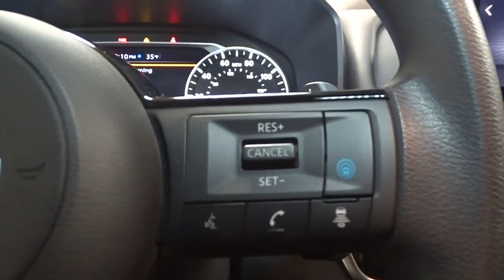2021 Nissan Rogue Hillside, Newark, Union, Elizabeth, Springfield, NJ 410284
2021 Nissan Rogue available in Hillside, New Jersey at Route 22 Nissan. Servicing the Newark, Union, Elizabeth, Springfield, NJ area.

The Smart Way to Buy! Are you tired of hidden fees and bogus rates ruining your search process? Now there's a way to avoid all of the nonsense Introducing the smart way to buy from Route 22 Nissan the most trusted and respected Nissan dealer in New Jersey serving Hillside, Newark, Irvington, Elizabeth, Union, Springfield, Woodbridge, Roselle Park, Linden and North Plainfield. Advantages of the smart way to buy are endless. There is no pressure throughout your search. You can finally feel at ease when purchasing a car since there are no hidden fees, there are no surprises no gimmicks revealed when you finally make a decision. Route 22 Nissan salespeople are direct and value your time, so there is no back and forth or confusion we know it's necessary for you to feel comfortable during the buying process and want to earn your trust. This Nissan includes: [B93] CHROME REAR BUMPER PROTECTOR (PIO) [B92] BLACK SPLASH GUARDS (SET OF 4) (PIO) [L92] 1-PIECE CARGO AREA PROTECTOR *Note - For third party subscriptions or services, please contact the dealer for more information.* This SUV gives you versatility, style and comfort all in one vehicle. Save money at the pump with this fuel-sipping Nissan Rogue. All-wheel drive means peace of mind all the time. This Silver AWD Nissan enjoys a host offeatures, including exceptional acceleration and superior stability so you can drive with confidence. Thank you for giving us the Opportunity for helping you with your New or Used Car purchase. Route 22 Nissan makes every effort to verify all equipment and features on each and every vehicle.Please understand this may be provided by 3rd parties please verify with the dealership for accuracy.
Radio w/Seek-Scan, Clock, Steering Wheel Controls and Radio Data System,Lip Spoiler,Black Rear Bumper w/Black Rub Strip/Fascia Accent and Chrome Bumper Insert,Speed Sensitive Variable Intermittent Wipers,Black Grille w/Chrome Surround,Deep Tinted Glass,Steel Spare Wheel,Intelligent Auto Headlights (i-Ah) Fully Automatic Aero-Composite Led Low/High Beam Daytime Running Auto High-Beam Headlamps w/Delay-Off,Compact Spare Tire Mounted Inside Under Cargo,Galvanized Steel/Aluminum/Composite Panels,Tires: 235/60R18 All Season,Body-Colored Front Bumper w/Chrome Rub Strip/Fascia Accent,Black Bodyside Cladding and Black Wheel Well Trim,Glove Box,Trip Computer,Perimeter Alarm,Driver / Passenger And Rear Door Bins,Interior Trim -inc: Metal-Look Door Panel Insert and Chrome/Metal-Look Interior Accents,Power 1st Row Windows w/Driver 1-Touch Up/Down,Power Door Locks w/Autolock Feature,4-Way Passenger Seat -inc: Manual Recline and Fore/Aft Movement,Full Carpet Floor Covering,Fade-To-Off Interior Lighting,Carpet Floor Trim,Seats w/Cloth Back Material,Engine Immobilizer,Front Map Lights,60-40 Folding Bench Front Facing Manual Reclining Fold Forward Seatback Rear Seat,Cargo Space Lights,Delayed Accessory Power,Systems Monitor,Driver And Passenger Visor Vanity Mirrors w/Driver And Passenger Illumination, Driver And Passenger Auxiliary Mirror,Cargo Area Concealed Storage,Manual Tilt/Telescoping Steering Column,Driver Foot Rest,Proximity Key For Doors And Push Button Start,Front Center Armrest and Rear Center Armrest,Dual Zone Front Automatic Air Conditioning,Full Floor Console w/Covered Storage, Mini Overhead Console w/Storage and 2 12V DC Power Outlets,Rear Cupholder,Distance Pacing w/Traffic Stop-Go,Full Cloth Headliner,NissanConnect Mobile Hotspot Internet Access,Day-Night Rearview Mirror,Redundant Digital Speedometer,Front Cupholder,Permanent Locking Hubs,Front And Rear Anti-Roll Bars,900# Maximum Payload,Engine Oil Cooler,Automatic Full-Time All-Wheel,Engine: 2.5L DOHC 16-Valve I4 -inc: ECO mode,Transmission w/Sequential Shift Control w/Steering Wheel Controls,Battery w/Run Down Protection,Electric Power-Assist Speed-Sensing Steering,Transmission: Xtronic CVT Automatic -inc: sport mode switch,,5.604 Axle Ratio,Gas-Pressurized Shock Absorbers,Single Stainless Steel Exhaust,Multi-Link Rear Suspension w/Coil Springs,Strut Front Suspension w/Coil Springs,GVWR: 4,619 lbs (2,095 kgs),14.5 Gal. Fuel Tank,4-Wheel Disc Brakes w/4-Wheel ABS, Front And Rear Vented Discs, Brake Assist, Hill Hold Control and Electric Parking Brake,Intelligent Blind Spot Intervention Blind Spot,Intelligent Lane Intervention (I-LI) Lane Departure Warning,Rear Parking Sensors,Outboard Front Lap And Shoulder Safety Belts -inc: Rear Center 3 Point, Height Adjusters and Pretensioners,ABS And Driveline Traction Control,Intell